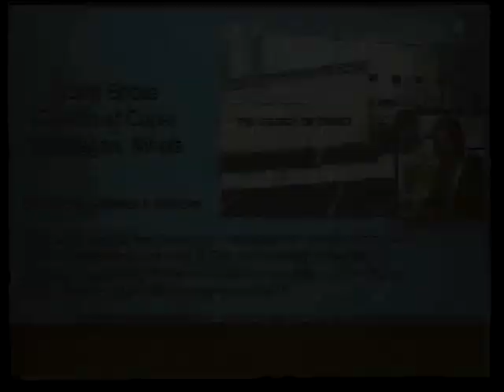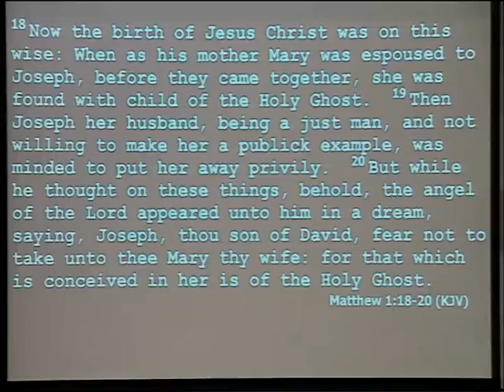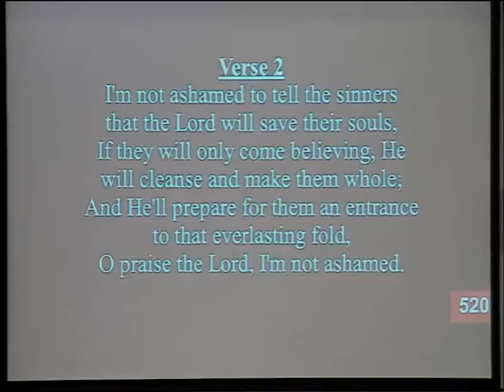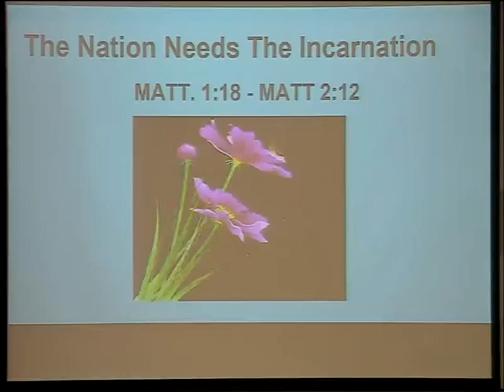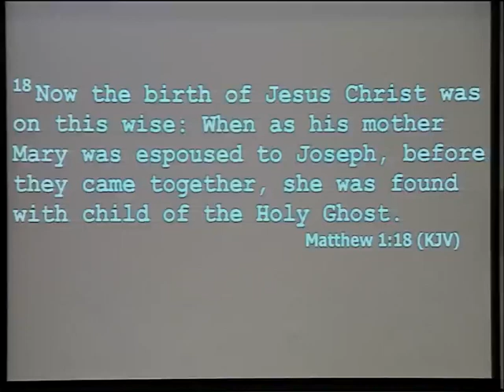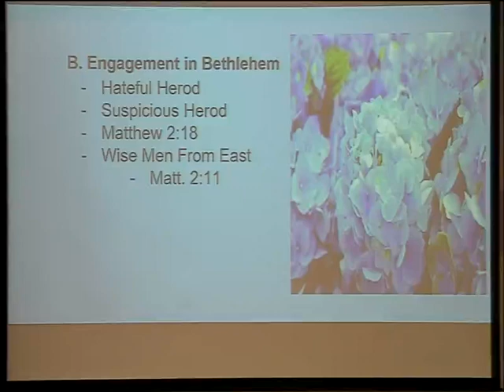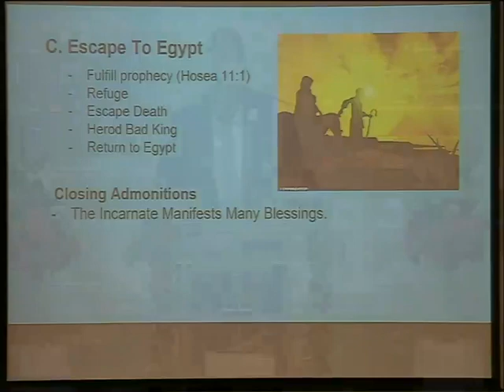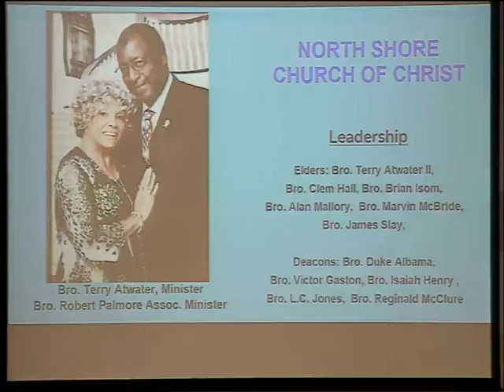Bro. Terry V. Atwater - "The Nation Needs the Incarnation"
326 Julian St.

"The Nation Needs the Incarnation"
Scriptures:
Isaiah 9: 1-21
Matt. 1:18 - 2:12
Hosea 11:1